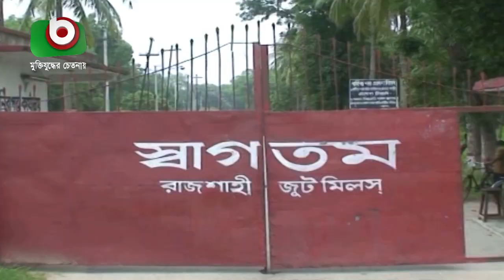বকেয়া মজুরি পরিশোধসহ ৯ দফা দাবিতে রাষ্ট্রায়ত্ত্ব পাটকলগুলোতে অনির্দিষ্টকালের কর্মবিরতি | Jute | News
বকেয়া মজুরি পরিশোধসহ ৯ দফা দাবিতে রাষ্ট্রায়ত্ত্ব পাটকলগুলোতে অনির্দিষ্টকালের কর্মবিরতি | Jute | News | Babu | 13May19